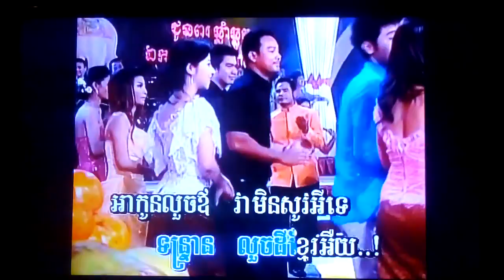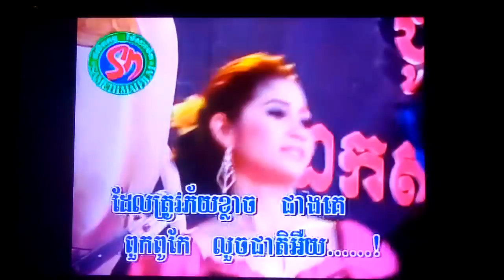David yean sing Karaoke video song usa